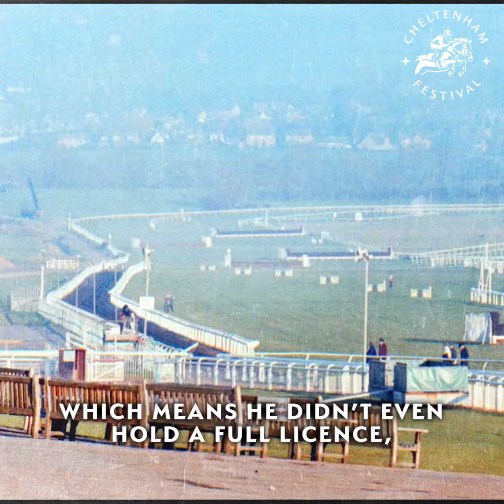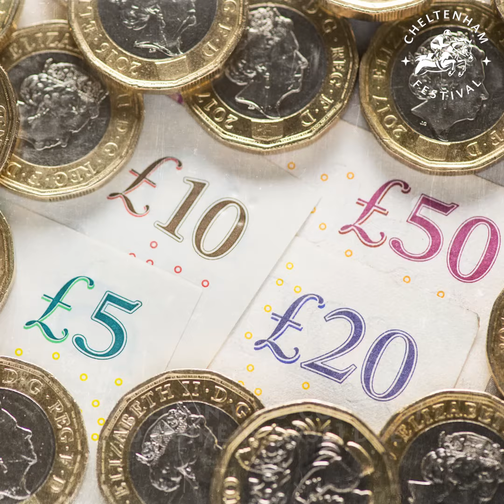THE 100/1 WINNER OF THE GOLD CUP AT THE CHELTENHAM FESTIVAL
In 1990 Nortons Coin beat the likes of Desert Orchid to win the Cheltenham Gold Cup at the Cheltenham Festival. His story is as sensational as the result.